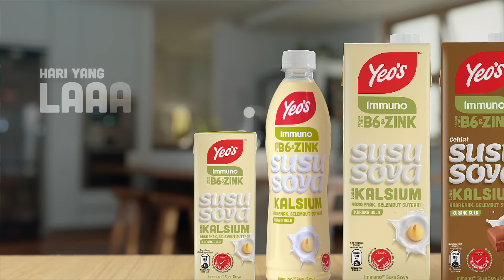Yeo's Susu Soya Immuno: Pasangan Manja Yang Sukakan Pagi Yang Lancar (15s)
Mmmm…hari yang lancaaaaaar bermula dari tegukan pertama. Ceriakan pagi yang tersayang dengan kebaikan Vitamin B6, Zink, Kalsium dan protein daripada Yeo’s Susu Soya Immuno.